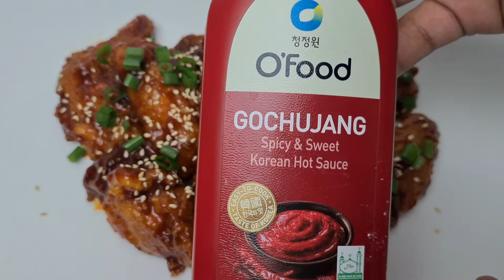Korean Fried Chicken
Korean Fried Chicken is very popular among Korean.
In this video, I shared recipe and how to prepare Korean Fried Chicken. So easy and tasty. Kids also love it because not so spicy, more to sweet 😊

Ingredients :

Chicken Wings /Drummets
Bestari Chicken Flour

Sauce:
3 tbsp Tomato Ketchup
2 tbsp Soy Sauce
1/4 cup Honey
1/4 cup Brown Sugar
2 tbsp minced Garlic
1 tbsp sesame oil
2 tbsp  O'Food Gochujang

Garnish:
Chopped Spring Onions
Roasted Sesame Seed

Where to get this O'Food Gochujang?
You can get it from Village Grocer, Jaya Grocer, K-Market, Korean Supermarkets and online stores from Shopee/Lazada